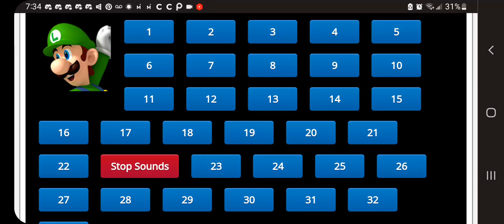Is Peach My Mario Nemesis Character in the Mario Games I hate her?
I hate Princess Peach in Games I lost my Interest on her because she never learns to stop Winning against my Favorite Mario Characters when I want my Favorite Mario Characters to Win,not Peach.